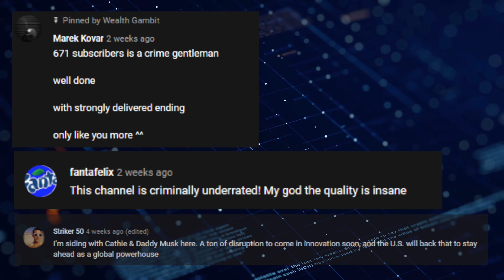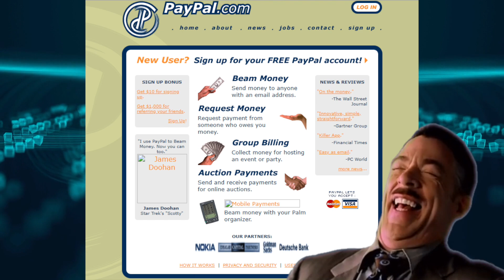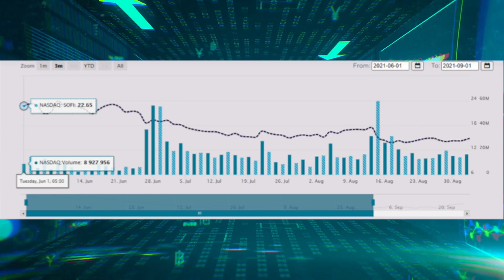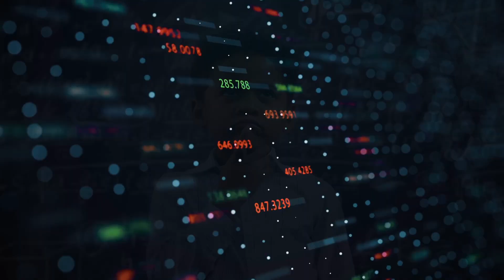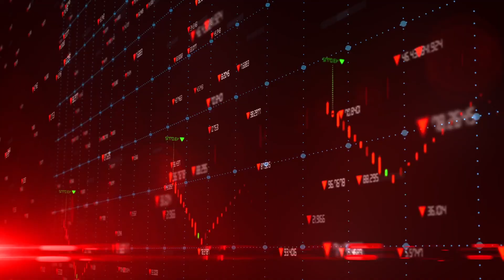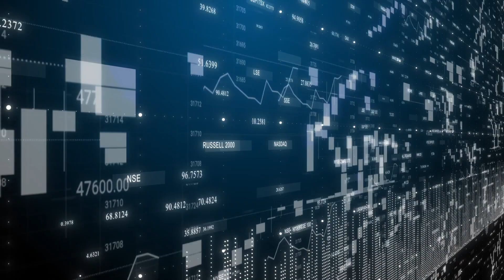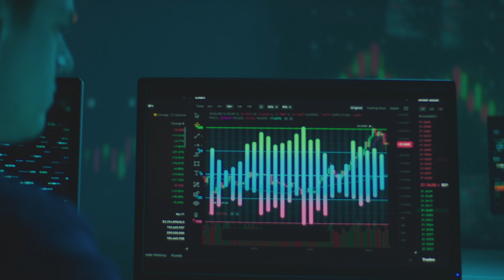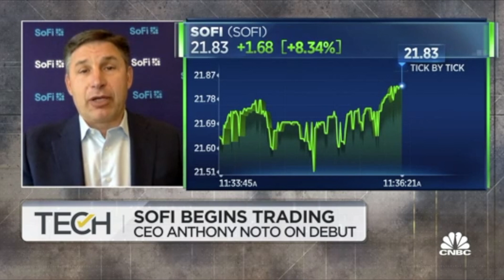SoFi vs Paypal: Battle of the FINTECHS!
SoFi Stock lead by Anthony Noto is no doubt one of the greatest Fintechs in our opinion. Paypal which was founded by Elon Musk, Peter Thiel, Max Levchin, Yu Pan, Luke Nosek, & Ken Howery is a Fintech giant! Paypal which was founded more than 20 years ago was one of the first Fintechs, being one of the OGs of Fintech a lot of people look to it to see how other Fintechs will perform. Will SoFi/SoFi Stock lead by Anthony Noto surpass Paypal? Or will Paypal always be the bigger stronger brother? In this video, we will cover all that and more! We have recently did a video comparing SoFi, Square, & Upstart. This video is the follow-up comparing the much younger SoFi to the older more seasoned Paypal. We cover all things SoFi/SoFi Stock, SoFi News, SoFi Fundamental Analysis, & even SoFi Technical Analysis!

TIMESTAMPS:
00:00 INTRO
01:09 Paypal’s Humble Beginnings
01:56 Paypal’s Market Cap Then Vs. Now
02:06 Paypal Price Then Vs Now
02:17 SoFi’s Price When Going Public
02:30 SoFi CEO Anthony Noto’s Thoughts when SoFi went public
03:29 SoFi Stock Price After IPO
03:52 SoFi Market Cap After IPO
04:14 Deep Dive in Paypal History
04:55 How Paypal Built Its Empire
05:05 Paypal Security
05:42 Paypal Partnerships
06:24 Paypal Offerings
06:36 Anthony Noto Talking About SoFi
09:22 Paypal Setting The Stage For FinTech Companies
09:43 Anthony Noto Clip Talking About The Edge SoFi Has
11:11 Conclusion